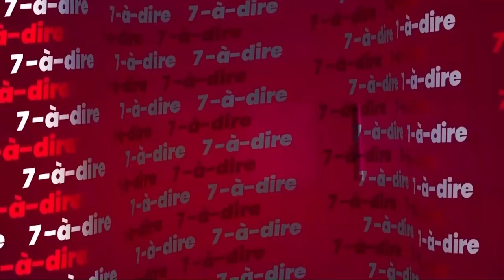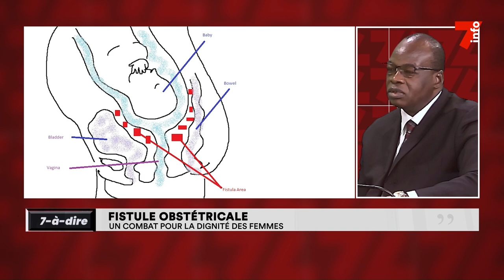7-à-dire | Dr Coulibaly Norbert, directeur de la santé de la reproduction de l'UNFPA